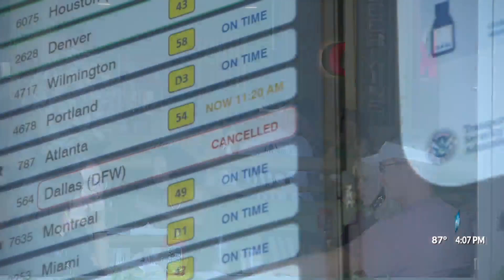Flight delays and cancellations mount nationwide during summer travel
According to reports, disruptions hit as early as last week Thursday.